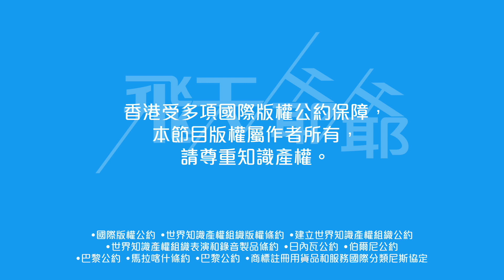J2 2024 節目巡禮：林襄助陣《La La Girls選拔賽》調教港女成團｜萌爆貓兔馬騮島！去埋西伯利亞！（不提供字幕）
無綫上星期五（27 日）於電視廣播城隆重舉行《無綫節目巡禮 2024》，推介的節目種類多元化且創新。單在綜藝節目方面合共推介14套。J2（82台）節目包括《La La Girls 選拔賽》、《超級毛特兒大賽2》、《膽粗粗‧Here We Go 2》、《世伯唔知我去西伯利亞》、《怪宿宿》及《動物森友島》。